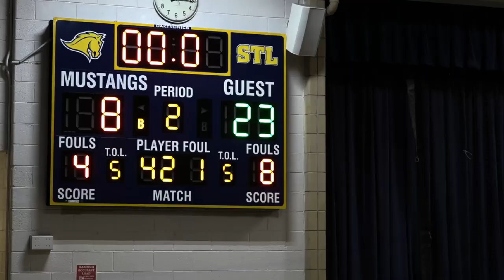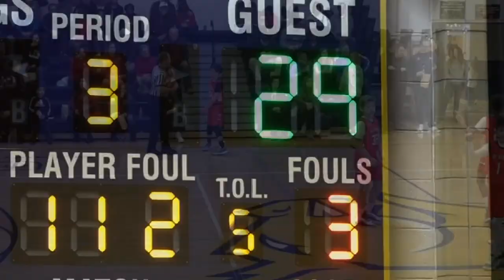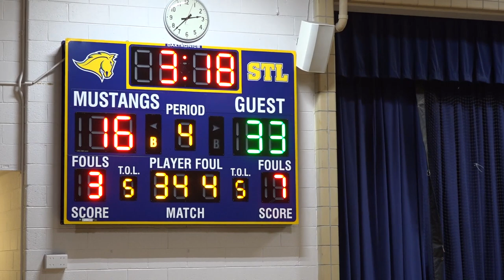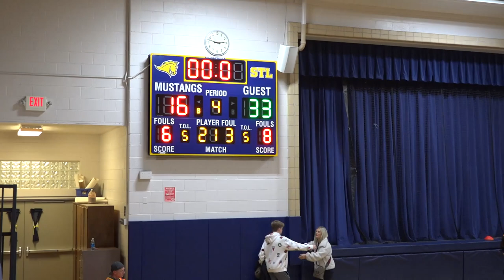St Lawrence vs St Regis JV 2nd half only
at St Lawrence 12/17/22